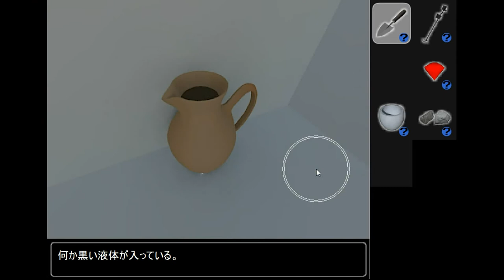Irresponsible Escape Game-IEGButterfly - Escape Room 5 Walkthrough